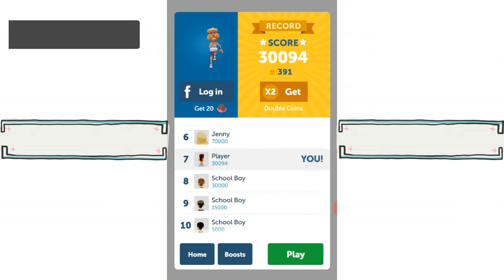Run Forrest Run 3 maps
Run Forrest Run by Genera Mobile (iOS / Android)

Up for a little run? Run Forrest Run is an infinite runner game based on the iconic film Forrest Gump.

Recreating the famous scene in the film, Forrest Gump, sets off across the country collecting a band of followers. But the road isn’t as easy as he expected, and Forrest encounters unpredictable obstacles through different scenarios.

3 maps in this video.
Alabama,Route 66,Football

Remember the world will never be the same once you've seen it through the eyes of Forrest Gump.

RUN, FORREST! RUN!